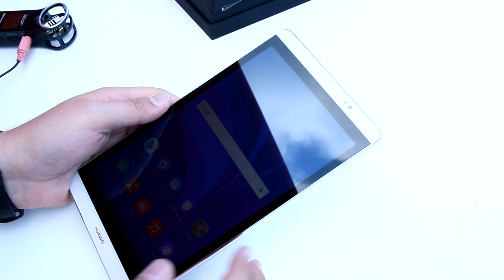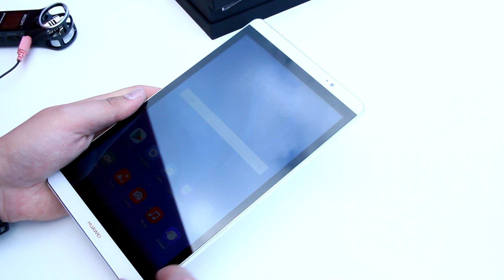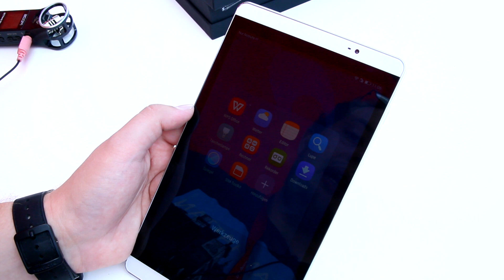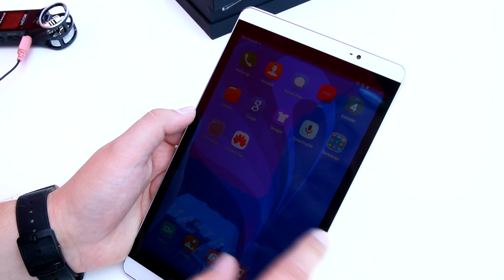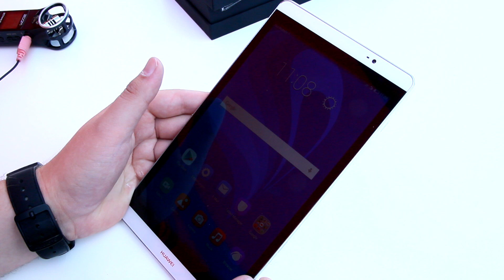Huawei MediaPad M2 Unboxing + Erster Eindruck | Deutsch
Das Huawei MediaPad M2 ist ein neues 8 Zoll Tablet mit Metallgehäuse, solider Hardware und Android Lollipop. In Deutschland erscheint es mit WLAN, 2GB RAM und 16GB Speicher für ab 279 Euro. Versionen mit LTE gibt es ebenso.